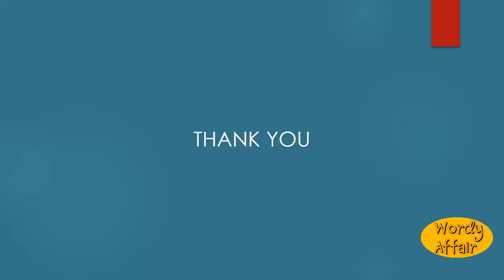Hachure Meaning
A short line used in drawing and engraving, especially in shading and denoting different surfaces, as in map drawing.

In this video, you will learn "Hachure" Meaning and pronunciation in English.

Wordy Affair